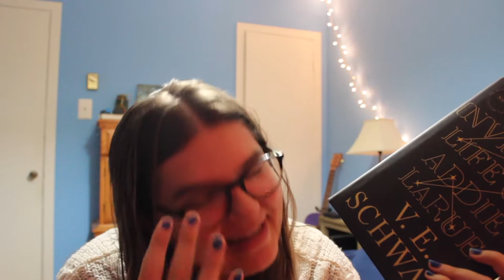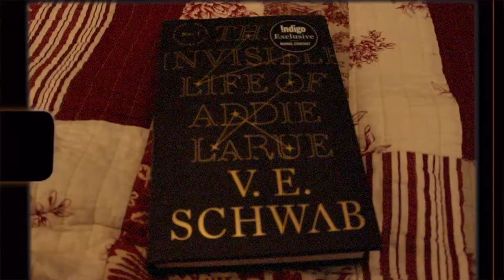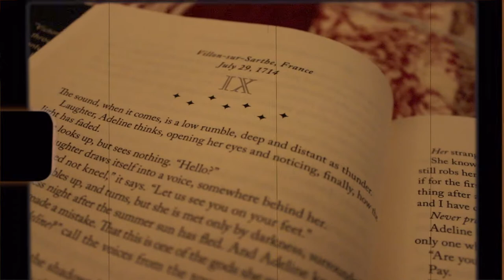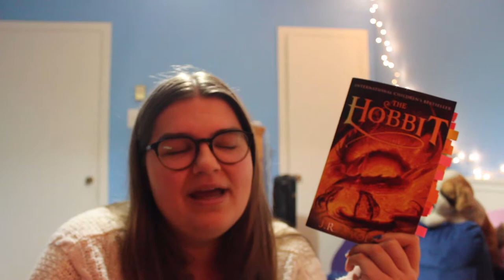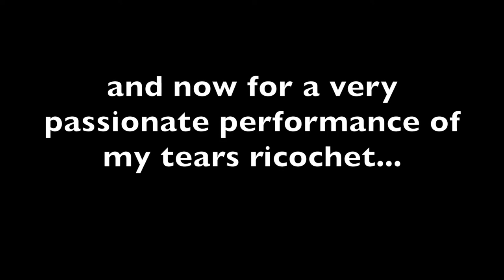addie larue, decorating my bookshelves & lots of singing | TAYLOR SWIFT PLAYLISTATHON WEEK 3 VLOG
information about what happened to jacob blake and what you can do